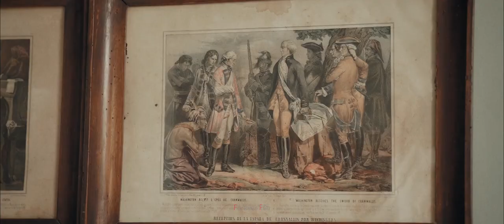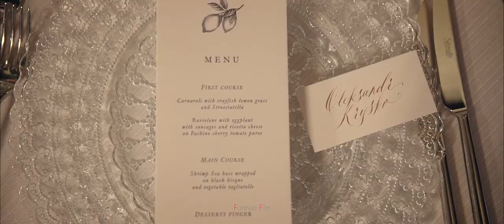Lake Maggiore Italy // Wedding Video Extended Version // Anatoly + Maryna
Video Diretto e prodotto da Paolo Brentegani
Prodotto da foreverfilm.it

WEDDING PLANNER: ilesevents,com
location : Villa Rusconi Lago Maggiore Italy